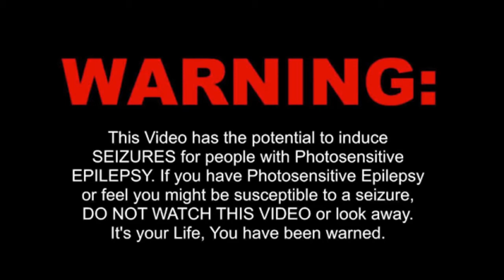JOREDY - HAS ANYONE SEEN NAPPER? [ GaryMcF.com ] PCDJ 2019